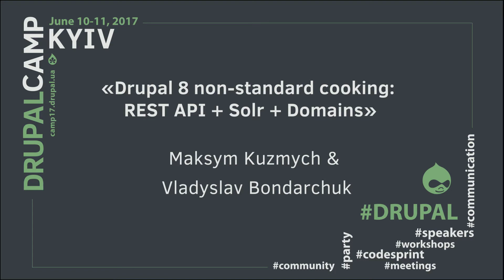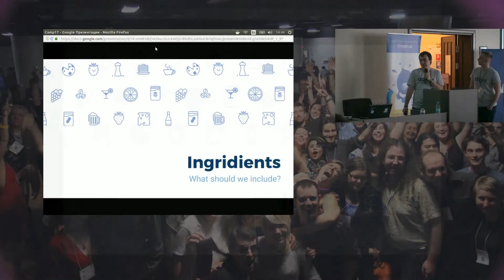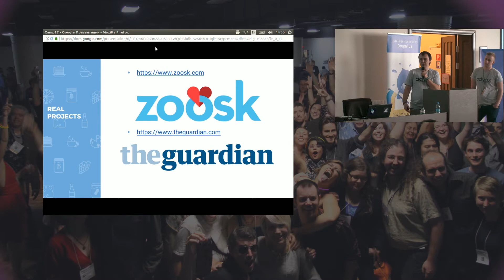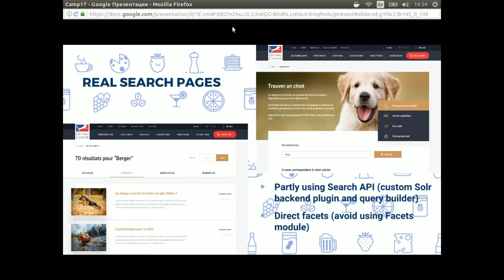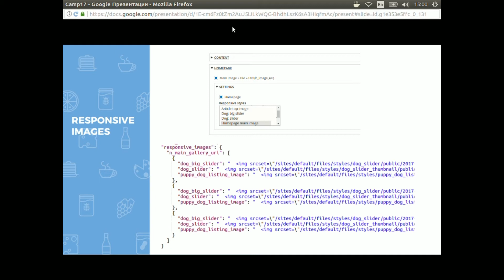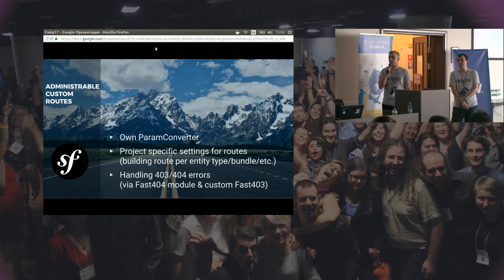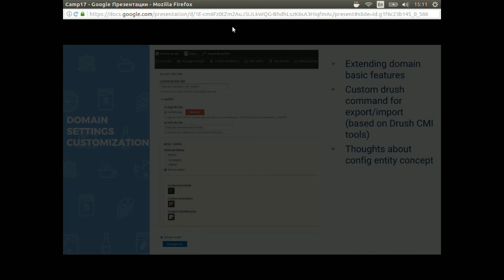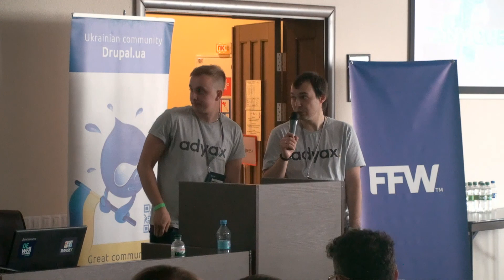"Drupal 8 non-standard cooking: REST API + Solr + Domains" from M. Kuzmych & V.Bondarchuk